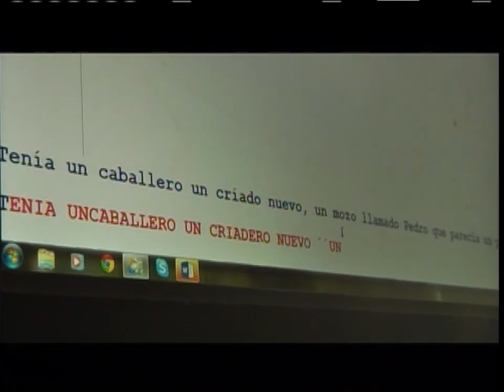Uva de los suenos